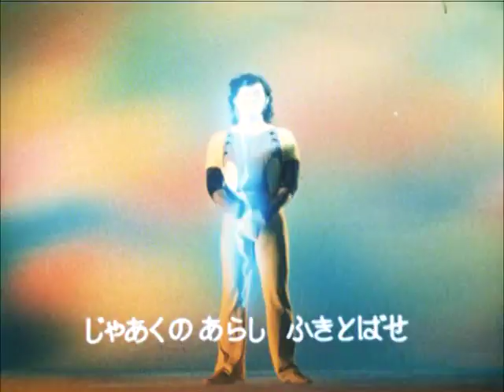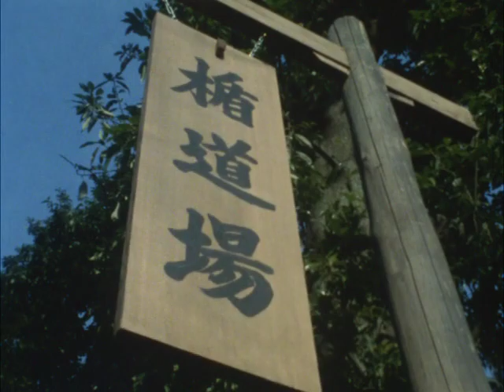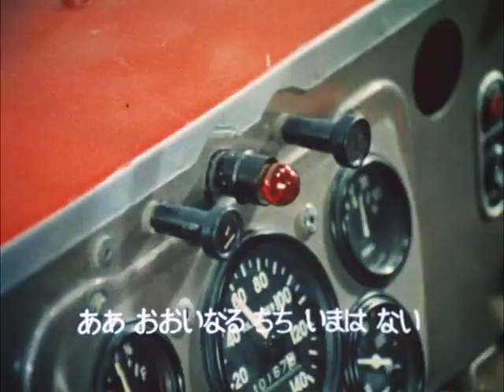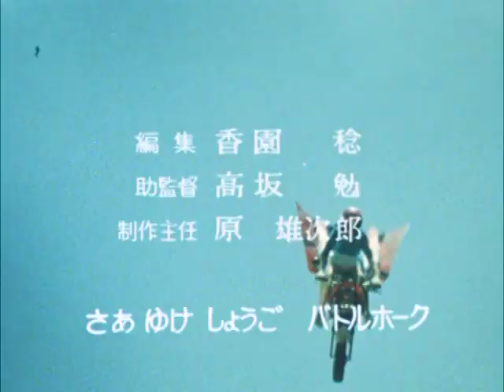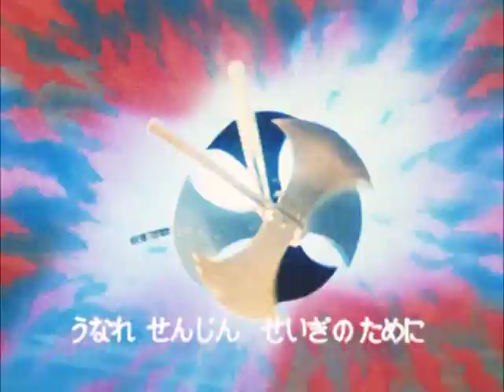バトルホーク 第21話 Battle Hawk Episode 21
The Global Terrorist Syndicate “Kyoki No Tou” (Commandments of The Demon) begins to layout its plans for global terror. As part of their plans they assassinate the Martial Arts Master Tate Tetsushu, who had opposed them in the past. Before Tate Tetsushu dies, he informs his grandchildren Shogo, Daijiro and Yurika of the their secret powers. Using the golden Tomahawks that Tate Tetsushu gave them years before, the three siblings call forth the American Indian Spirit “God Hawk” and become the heroes of legend, “Battle Hawk”, “Big Hawk” and “Queen Hawk”. Using their newfound powers and weaponry they wage war against the maniacs and killers of “Kyoki No Tou”.